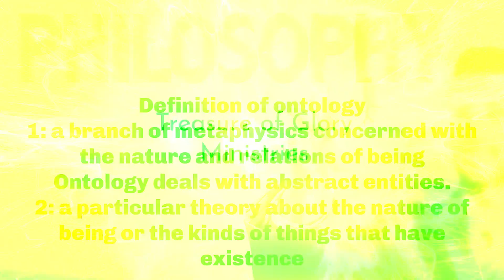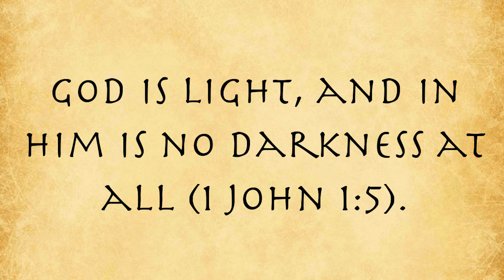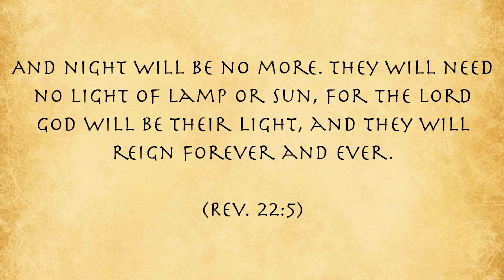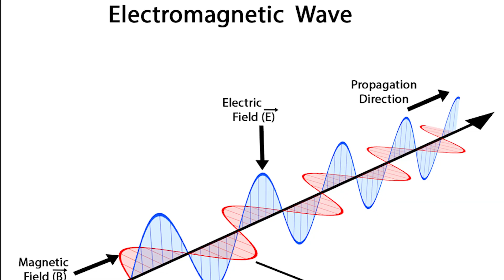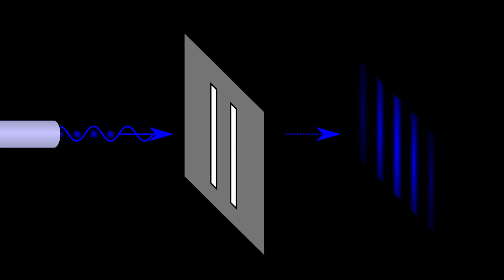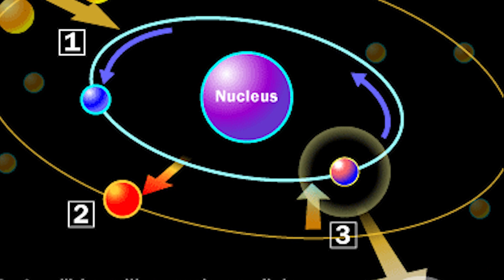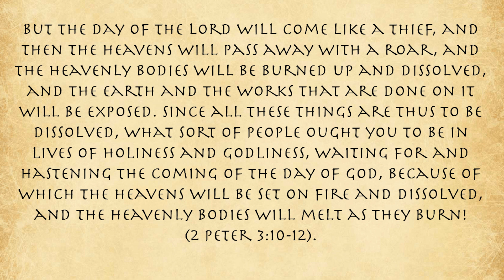God is Light: A Scientific Examination of the Glory Phenomenon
Every time God manifested His presence in the Bible He emitted bright light, fire, and electricity. But does this mean God is literally light? Are photons of light quantized pieces of God? This video will be a fascinating exploration of light. What is light? Is it a substance, and is God made of this substance? We will study atoms, electrons, and quantum physics to understand how light is manufactured. We will talk about the science behind fire and electricity to see if we can better understand the glory phenomenon. This video will also explain why humans and God can't coexist, and why we need new, upgraded bodies in Heaven.

I will only respond to comments from members. It takes too much time and energy to respond to every comment, and too many people get on here to argue and debate without even watching the material.